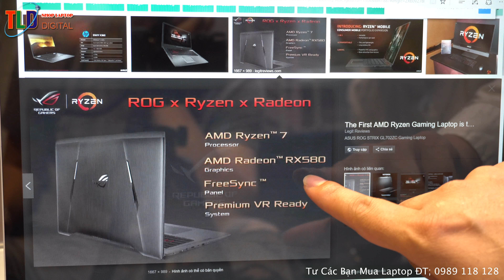Cùng Tìm Hiểm Về CPU Mới Nhất Mạnh Mẽ Nhất Của AMD Ryzen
Chỉ mới 3 tháng kể từ khi ra mắt, AMD Ryzen đã làm chao đảo cả thị trường CPU máy tính

Mấu chốt: Nhân và Luồng

Bỏ qua ngoại lệ về phân khúc chip high-end cực đắt đỏ dành cho máy trạm, về cơ bản, người mua máy quan tâm tới hiệu năng tốt đã “mắc kẹt” với CPU 4 nhân khoảng 10 năm nay. Intel thay đổi bằng cách làm các nhân nhanh hơn, nhưng nghiên cứu cải thiện sức mạnh của nhân CPU là một việc thực sự gian nan và không kém phần đắt đỏ. So với đó, tăng số lượng nhân lại ít tốn chi phí hơn.

Mọi CPU thuộc series Ryzen 7 đều có 8 nhân 16 luồng và có giá chỉ trong khoảng 300 tới 500 USD. Và bạn có thể có một chiếc CPU Ryzen 5 - 6 nhân 12 luồng - với giá dưới 250 USD. Để so sánh, một CPU Intel 6 nhân có giá ít nhất là gấp đôi con số đó, chưa kể để dùng được CPU dạng này, bạn cần bo mạch chủ đắt hơn nhiều nữa.

Nhưng theo quan sát, chip Ryzen đủ nhanh cũng như đủ phổ biến để thay đổi điều đó ngay từ những ngày đầu tiên này. Để những trò chơi có thể chạy tốt hơn với Ryzen, chúng cần được điều chỉnh để hoạt động với nhiều nhân CPU hơn chuẩn hiện tại, và cũng cần được tối ưu cho kiến trúc mới của AMD. Sự thay đổi này thực ra cũng đang được tiến hành, thông qua những điều chỉnh trong hệ sinh thái phát triển game. Những fan Intel có thể cũng được hưởng lợi, bởi về cơ bản đây là sự tối ưu cho số lượng nhân nhiều hơn 4, và họ có thể mua chip Intel nhiều hơn 4 nhân mà không sợ lãng phí. Nhìn chung, tối ưu hóa game cho nhiều nhân hơn làm “cả nhà đều vui”.

Nhưng game thủ không chỉ chơi game:

Dù vậy, nếu bạn chỉ muốn chơi game trên PC tốt nhất có thể mà không tính các yếu tố khác, thì ở thời điểm này Intel Core i5 hay i7 vẫn là lựa chọn tốt nhất. Ở cùng tầm giá, những CPU mới nhất của Intel đem lại frame rate cao hơn CPU Ryzen. Sự thật vẫn là vậy ở thời điểm này: tốc độ nhân quan trọng cho hiệu năng game hơn số lượng nhân. Ở độ phân giải thấp hơn thì khoảng cách hiệu năng càng cao hơn, và dần biến mất ở độ phân giải và chi tiết cao hơn. (bởi khi đó hiệu năng bị GPU giới hạn)

Nhưng ngay cả giới game thủ PC hardcore cũng không chỉ chơi game nữa. Họ có thể vừa chơi game vừa tìm gợi ý hay cheat trên mạng. Họ stream trên Twitch hay YouTube với những phần mềm truyền phát hiện đại, đặt hình webcam rõ nét trực tiếp trong khi vẫn liếc mắt nhìn cửa sổ chat kênh của mình. Họ còn dựng video cho kênh YouTube riêng nữa. Có thể nói hình tượng “gamer cũng là người tạo nội dung” đã trở nên thu hút và có tính nhân rộng, khi tính năng truyền phát được tích hợp vào trong máy Xbox, PlayStation hay thậm chí cả Windows 10.

Khi sử dụng chip Ryzen, AMD đem lại cho game thủ hiệu năng khi chơi game ở mức đủ cao - tuy không bằng chip Intel bằng giá - nhưng lại mang tới hiệu năng cao hơn khi làm những việc khác. Đó quả thực là một sự đánh đổi chấp nhận được. Chưa kể đến, Ryzen làm được những việc đó với tiêu thụ điện cũng như ở mức nhiệt thấp hơn.

Cạnh tranh thúc đẩy thị trường, mọi người đều có lợi

Hồi đầu năm, Intel ra mắt CPU gaming tốt nhất từ trước tới nay, chiếc đầu tiên trong thế hệ vi xử lí thế hệ thứ 7 cho máy bàn: Core i7 7700K. Đây quả là một con chip tuyệt vời dành cho gaming, bởi nó có tốc độ xung nhịp cao, nhưng thực chất nó cũng không khác biệt quá nhiều với thế hệ trước. Để rồi chỉ vài tuần sau đó, khi AMD ra mắt Ryzen, Intel đã giảm giá một loạt các CPU của mình. Trùng hợp ư? Chắc chắn là không có chuyện đó rồi.

Giờ đây, AMD đang chuẩn bị cho màn ra mắt dòng CPU Threadripper trong mùa hè này. Đây là dòng vi xử lí high-end hướng tới giới đam mê phần cứng, với tối đa 16 nhân, 32 luồng. Cùng với dòng CPU này là một nền tảng mới với 4 kênh bộ nhớ và 64 lane PCI Express (nền tảng Ryzen chỉ có 2 kênh bộ nhớ và 40 lane PCI Express).

Điều này đồng nghĩa với việc tăng băng thông bộ nhớ và mọi băng thông I/O cần thiết để hoàn toàn sử dụng nhiều card đồ họa, ổ cứng thể rắn (SSD), và nhiều thẻ mở rộng khác. Một con quái vật đúng nghĩa. Giá cả vẫn chưa được phía AMD công bố, nhưng nhiều khả năng sẽ rơi vào tầm giá dưới 1000 USD. CPU cao cấp nhất hướng tới người tiêu dùng thông thường của Intel hiện nay là Core i7-6950X chỉ có 10 nhân nhưng giá lên tới 1800 USD. Bạn có nghĩ Intel giữ mức giá này được lâu nữa không?

Intel cũng đã vừa giới thiệu một dòng vi xử lí mới - dòng “Core i9” - với tối đa 18 nhân 36 luồng! Chỉ là, dòng chip này nhiều khả năng tới cuối năm mới được bán ra, và sử dụng một chân socket mới, đồng nghĩa với mainboard mới (chắc chắn là đắt rồi), chưa kể nhiệt độ thực sự cao nữa. Và thực ra thì, với bất cứ ai để tâm theo dõi tin tức phần cứng máy tính, đây rõ ràng là câu trả lời của Intel cho AMD Threadripper.